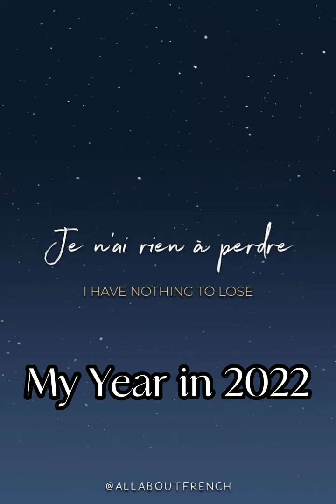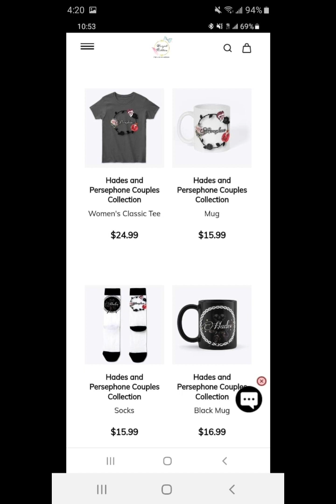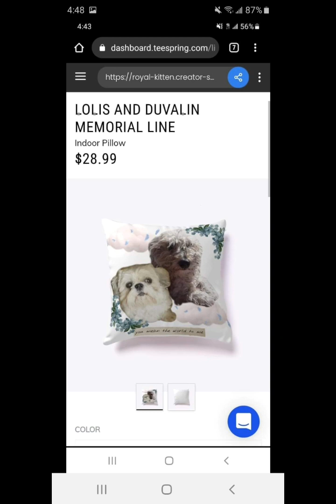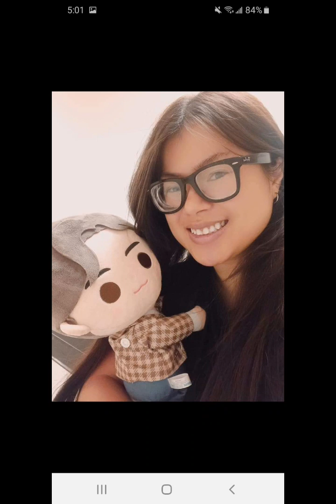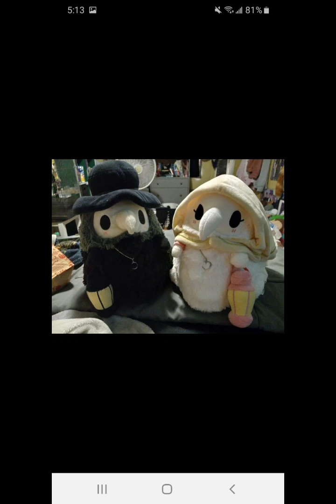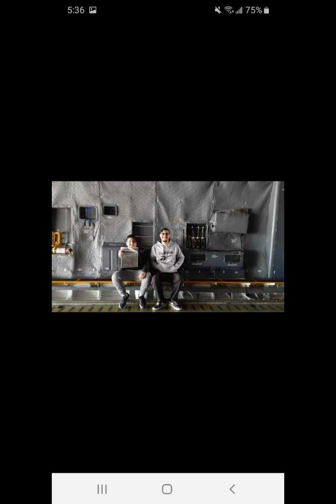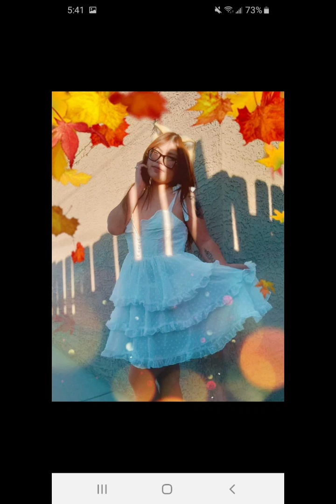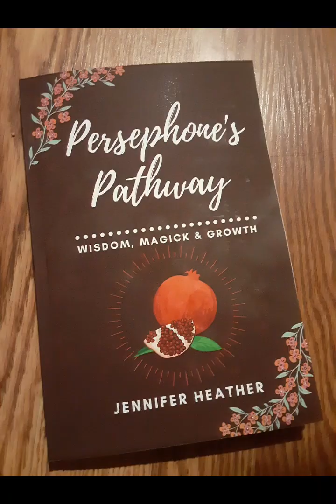My Year in 2022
Hello 2023! Goodbye 2022! Here is my yearly compilation! My 2022 year in review! Happy New Year! Enjoy!